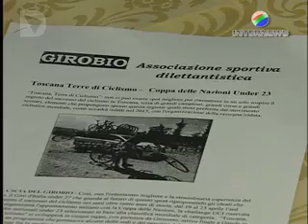CICLISMO, IN TOSCANA LA COPPA DELLE NAZIONI UNDER 23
Dal 19 al 23 aprile la Toscana ospiterà l'appuntamento italiano della Coppa delle Nazioni, riservata alle squadre nazionali under 23 selezionate in base alla classifica mondiale di categoria.  Cinque le tappe che, dopo la partenza da Grosseto, toccheranno Pisa, Lucca, Arezzo e Siena, con arrivo a Gaiole in Chianti.